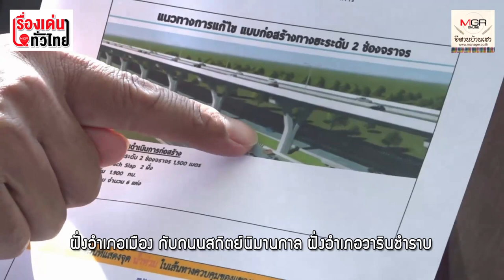อุบลฯ น้ำท่วมซ้ำซาก หอการค้าชงสร้างสะพานยกระดับเชื่อมวารินชำราบ-เมืองฯ 300 ล้าน : เรื่องเด่นทั่วไทย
การหาเสียงเลือกตั้งทั่วไปที่กำลังจะมาถึงนี้ หากพรรคการเมืองใดให้สัญญาจะผลักดันให้มีการสร้างสะพานยกระดับเชื่อมระหว่างสองเมืองคู่แฝด อ.วารินชำราบ และ อ.เมือง เพื่อแก้ปัญหาการเดินทางของคนทั้งสองฝั่งแม่น้ำมูล ทั้งในยามปกติและในยามที่เกิดน้ำท่วมใหญ่ เชื่อว่าจะได้รับการสนับสนุนจากชาวอุบลฯแน่นอน เพราะน้ำท่วมเมืองคือ ปัญหาใหญ่ของชาวเมืองดอกบัว